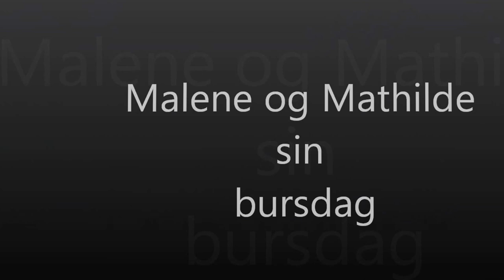mathilde og malene sin bursdag